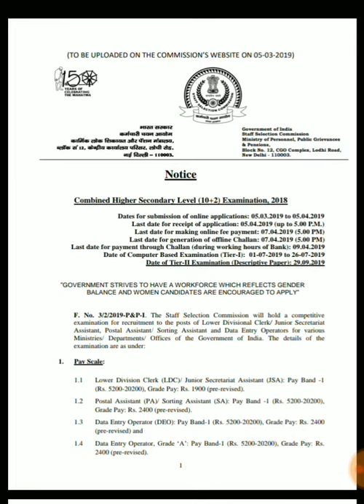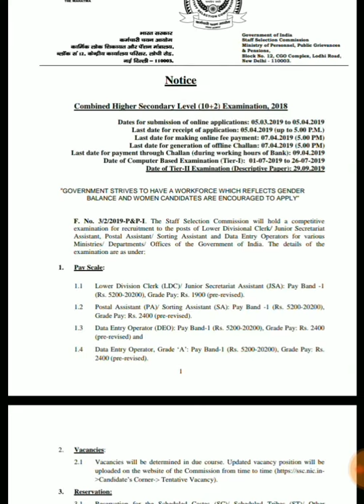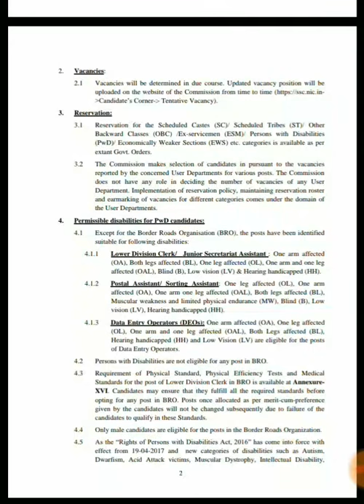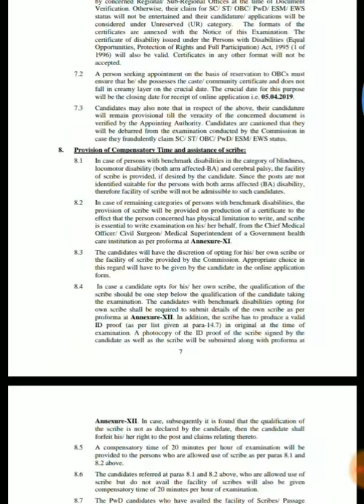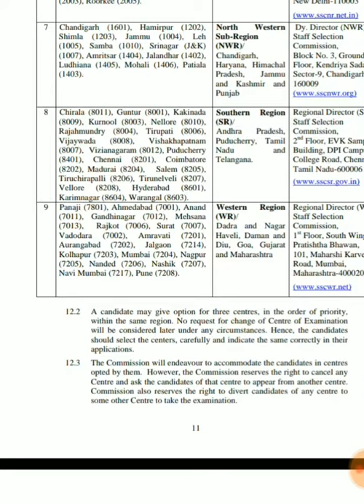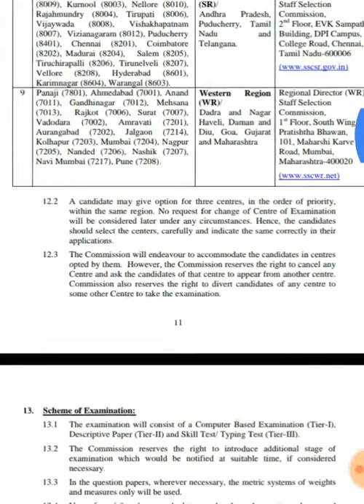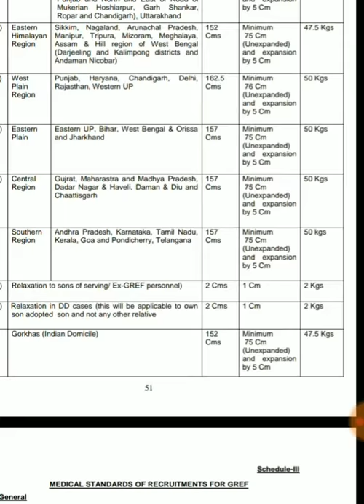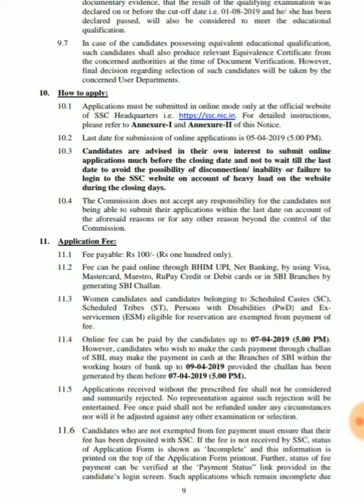SSC (STAFF SELECTION COMMOTION) 12th BASE ONLINE FORM FILL-UP STARTED